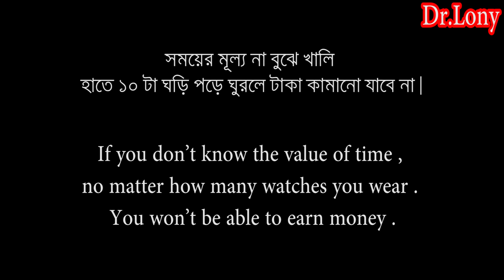New Bangla Funny Video 2018 | Time is money | Dr Lony Bangla Fun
Bengali prank .

Here is some other video links of Dr.Lony .

time clocks or time clock or internet time clock is almost money machine for internet business . Many college students say i need money or Money for college . Money to india . Time is money .

For latest news you can read , All bangla news paper .